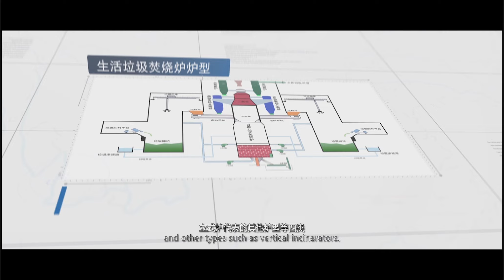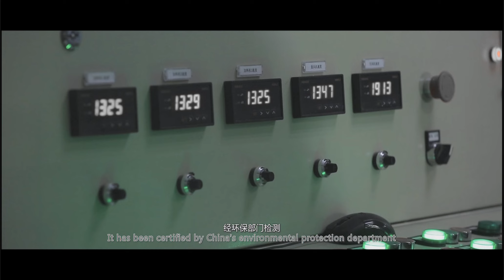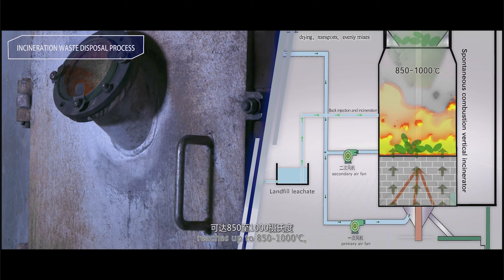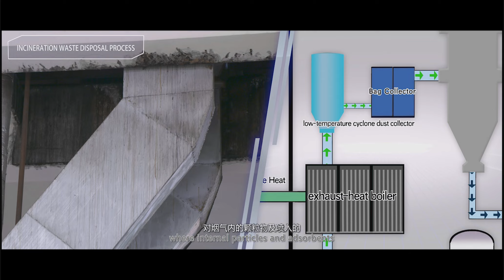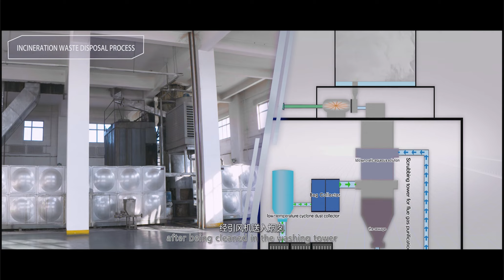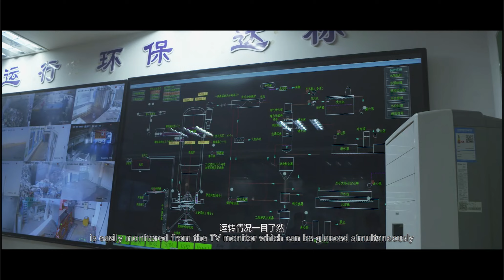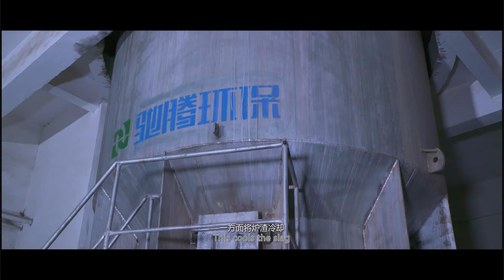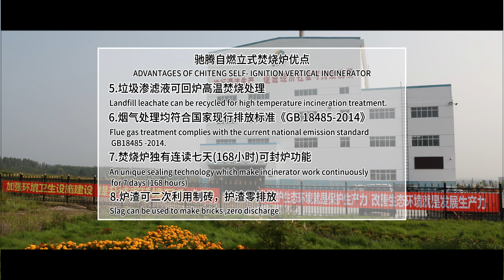waste to power and block production